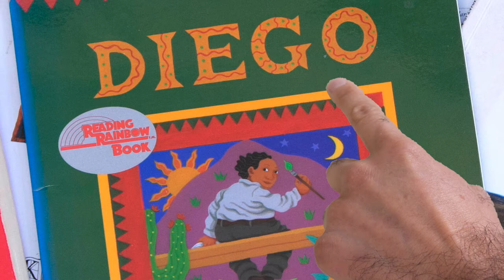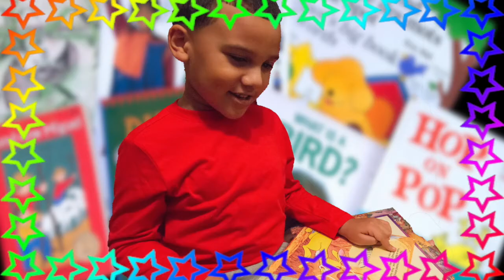Read with your Child (Spanish) - Tips for School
Here are some great tips on how to read with your child at home.
A continuación se ofrecen excelentes consejos sobre cómo leer con su hijo en casa.